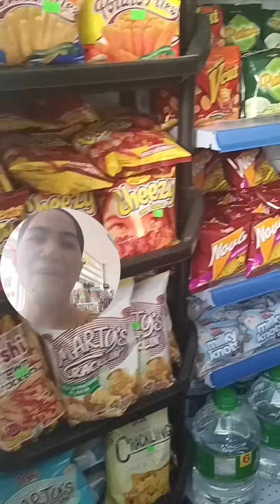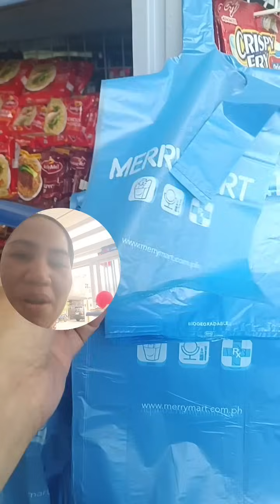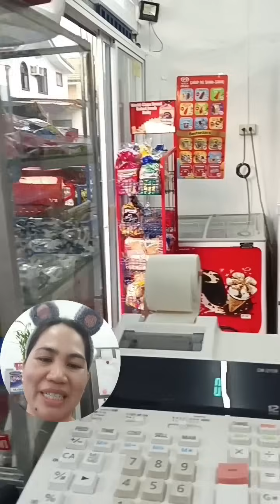Grand Opening Day Sales ng RoseJam Minimart+ Mga Items Na Mabilis, Madalas, Malakas😅 Lagi Washout